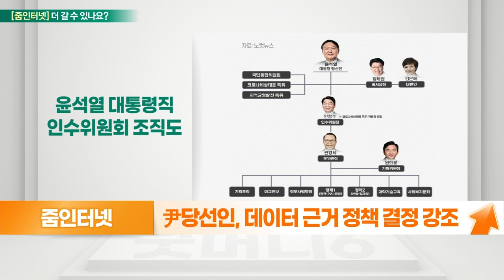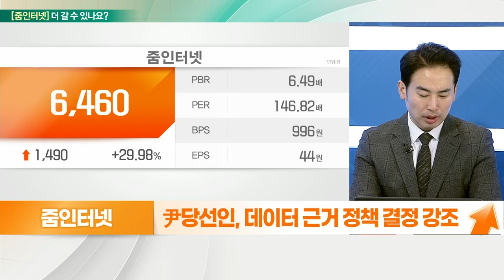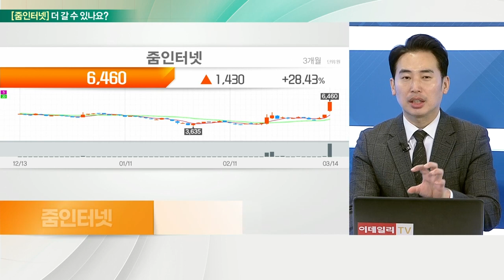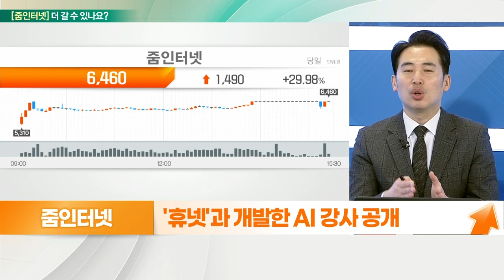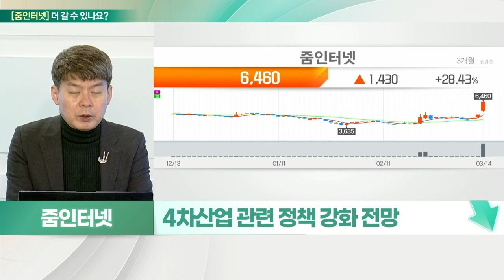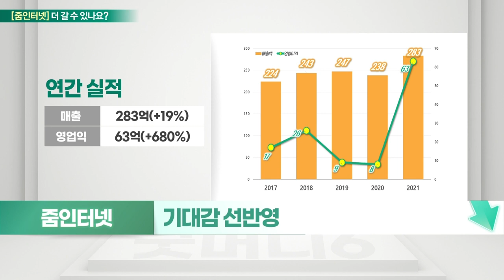줌인터넷... 기대감 선반영 VS 정태근... 신정부 신테마_기대해도 괜찮아 (20220315) (20220315)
줌인터넷 더 간다
- 尹 당선인, 데이터 근거 정책 결정 강조
- '줌닷컴' 통해 인터넷 기반 서비스 제공
- 19년부터 AI 기술·딥러닝 등 활용
- 이스트소프트와 적극적 신사업 추진
- 버추얼 휴먼 제작 및 IP 확보
- 'AI플러스 랩' 보유한 음성·영상 합성 기술 추진
- '휴넷'과 개발한 AI 강사 공개

# 줌인터넷 멈춘다
- 尹 당선인 대통령직 인수위원장 안철수 선임
- 4차산업 관련 정책 강화 전망
- 이스트소프트 53% 지분 보유, 줌닷컴 운영
- 6개 종속회사 보유
- 기대감 선반영